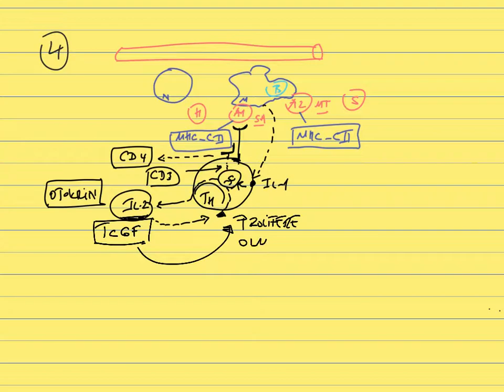Sitokinler, 4, İmmunoloji, Prof.Dr.Serdar Akgün, Serdar Akgün Tıp Videoları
Sitokinler, İmmunoloji, 4, Prof.Dr.Serdar Akgün, Serdar Akgün Tıp Videoları